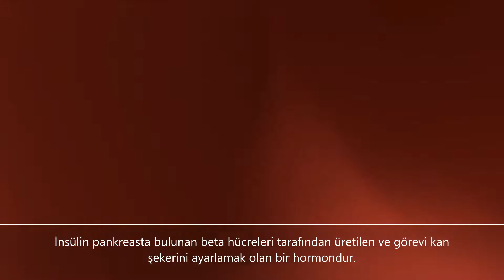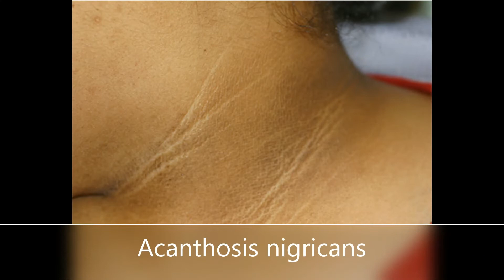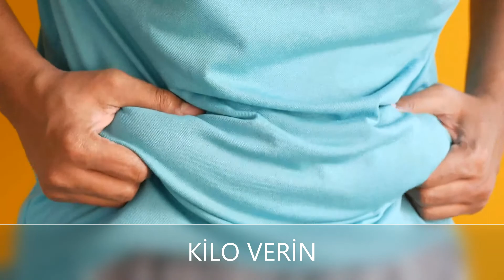İNSÜLİN DİRENCİ NEDİR? NASIL MÜCADELE EDİLİR?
İnsülin kan şekerini ayarlayan hormondur, pankreasta bulunan beta hücreleri tarafından üretilir ve glikozu yani kandaki şekeri enerji için kullanıldığı kas, karaciğer ve yağ hücrelerine ileten bir hormondur.
İnsülin direnci olan kişilerde hücreler insülini etkili şekilde kullanamaz.
Glikoz emiliminde problem yaşandığında kanda şeker birikimi artar.
İnsülin direncinin kesin nedeni bilinmemekle birlikte obezite, şeker ve kalorisi yüksek beslenme, kronik stres, hareketsiz yaşam tarzı, steroid kullanımı ile bağlantılı olduğu düşünülmektedir.
İnsülin direnci belirgin semptomlara neden olmayabilir, bu nedenle insülin direnciniz olabilir ve bunu bilmiyor olabilirsiniz. Semptomlar genellikle prediyabet veya tip 2 diyabet gelişene kadar ortaya çıkmaz.
İnsülin direnci olan bazı kişilerde akanthosis nigricans olarak bilinen bir durum gelişebilir. Bu durumda boyun, kasık ve koltukaltı gibi bölgelerde koyu renkli lekeler oluşur. Akantozis nigricans için herhangi bir tedavi yoktur, ancak sebepleri tedavi edilirse, doğal cilt rengi tekrar geri dönebilir.
İnsülin direnci ile nasıl mücadele edilir?
Basit yaşam biçiminizde yapacağınız değişiklikler insülin direnci gelişmesinde engelleyici ve mücadelede yardımcı olacaktır. Eğer insülin direnciniz varsa sağlığınız için şu önlemler faydalı olacaktır.
Egzersiz:
Haftada 5 kez veya günde en az 30 dakika tempolu yürüyüş gibi egzersizler yapın .
Kilo ile mücadele:
Fazla kilolarınızdan kurtulun ve sağlıklı kilo alın.
Sağlıklı beslenme:
Sağlıklı bir diyetiniz olsun. Meyve, sebze, tahıl ürünleri, balık ve diğer yağsız proteinleri diyetinize eklemeyi ihmal etmeyin.
Sağlıkla ilgili tüm soru ve bilgilendirme için doktorumnedio.com sitesini ziyaret edebilirsiniz.
Sorularınızı yorumlara yazabilirsiniz.